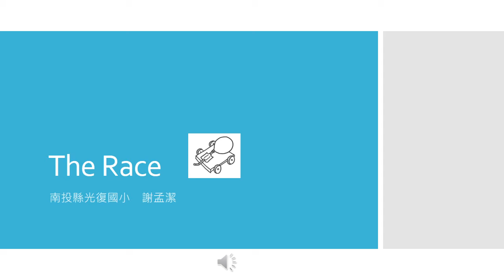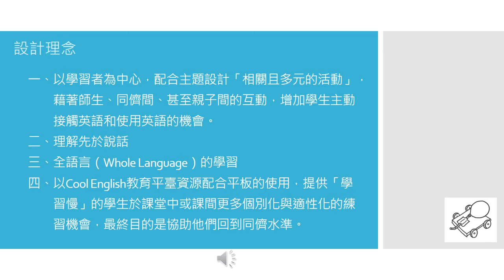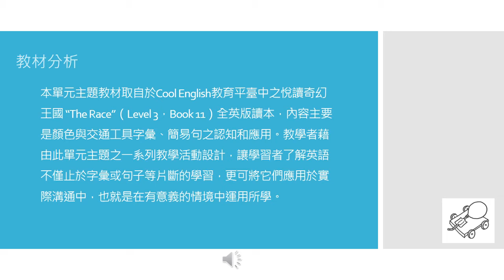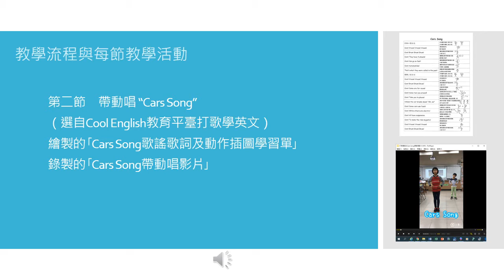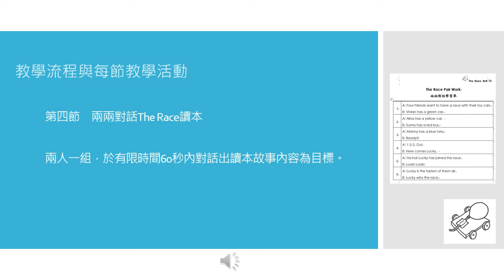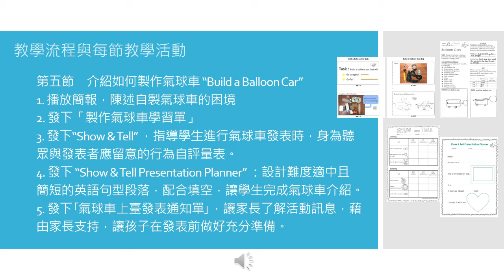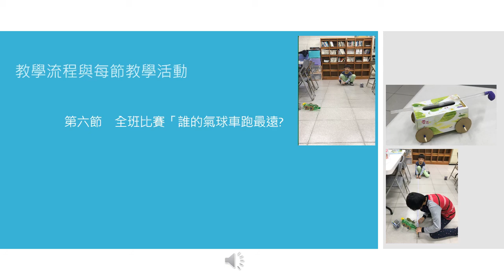[國小教師組佳作] 謝孟潔│The Race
得獎者：南投縣光復國小 謝孟潔老師
得獎教案：The Race